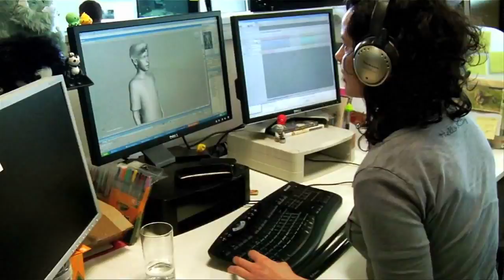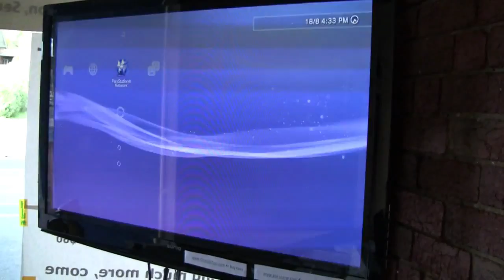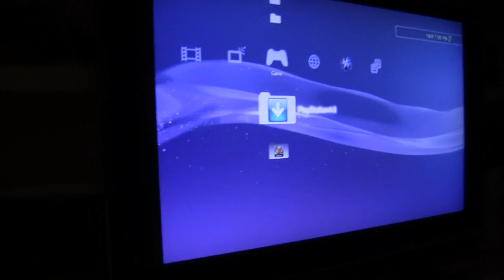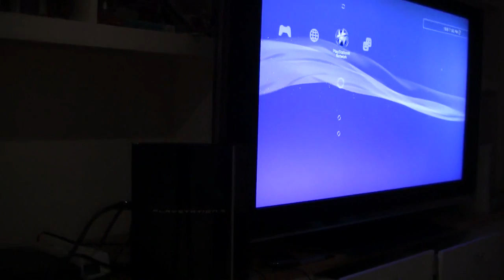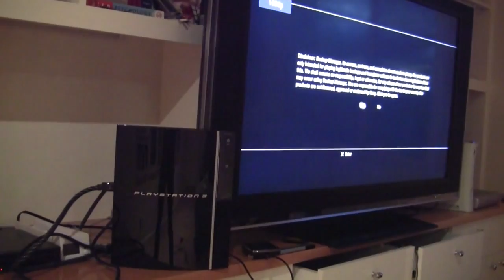Warzone Podcast Round 9 - Part 3: theGameCAST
Săptămâna aceasta nu am avut un subiect principal pentru Warzone dar HAWX 2, Gog.com, Apple și colecțiile HD pentru Prince of Persia și Mortal Kombat ne-au ținut ocupați aproape o oră întreagă la a noua rundă din Warzone.